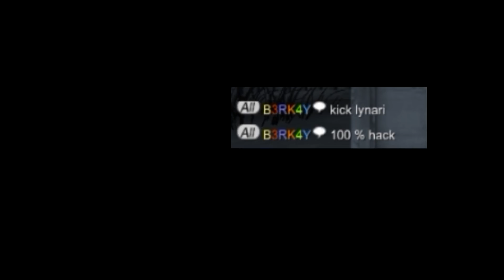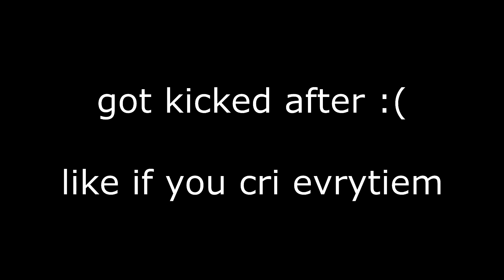Public is sOoOoO much fun haHA | SKILL Special Force 2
My POV from that match for my lovely public friends :]]
Didn't stretch the video on purpose I LOVE BLACKBARS BABY

Settings:
DPI: 400
Ingame: 12
Resoultion: 4:3  1152x864
Brightness: 71

Song: Jan Amit - Heal